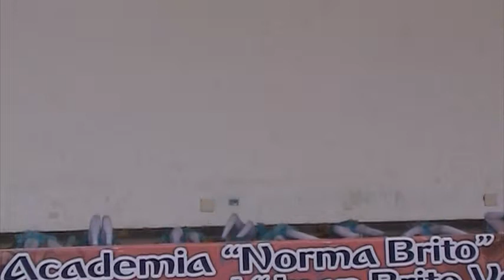CLAUSURA VERANO 2019 ACADEMIA "NORMA BRITO"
No. 4 DEL PROGRAMA
PRE.BALLET 5 AÑOS MISS NORMA BRITO (GRUPO MIERCOLES Y VIERNES 9 A 10AM.). DOMINGO 03 DE MARZO 2019
AUSPICIO: MINISTERIO DE CULTURA
MIEMBROS DE CID - UNESCO
COLISEO DAVID FARREL